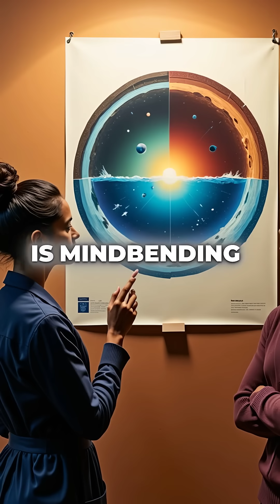Jupiter's Moon Has More Water Than All Earth's Oceans Combined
Ganymede's hidden ocean is MASSIVE 🌊